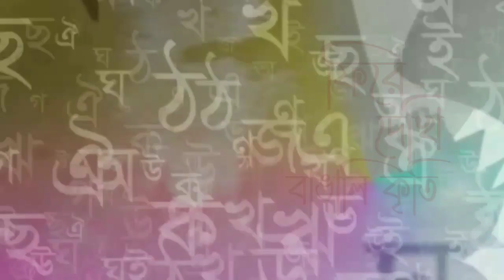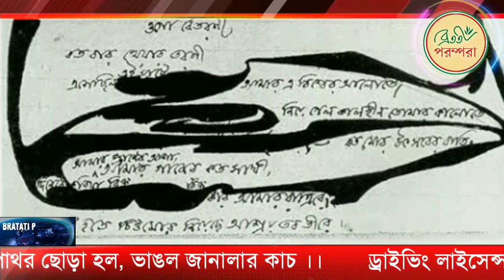BP DIGITAL NEWS || 2nd JULY